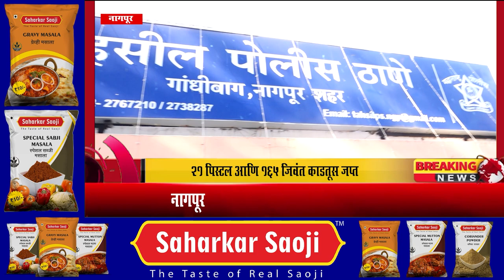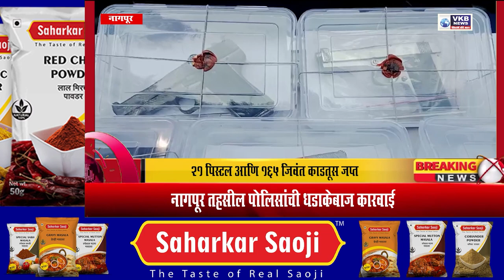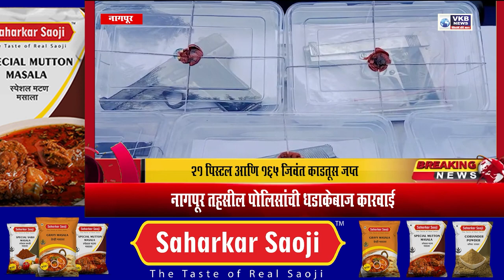NAGPURCRIME || 21 पिस्टल आणि 165 जिवंत काडतूस जप्त